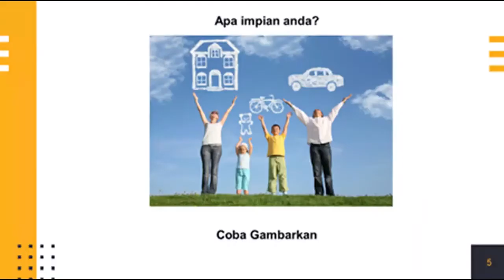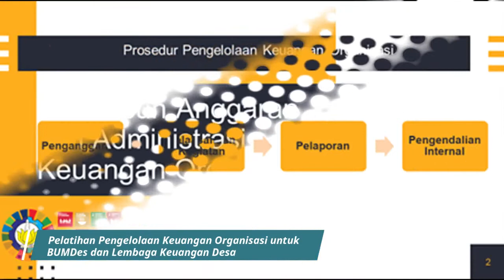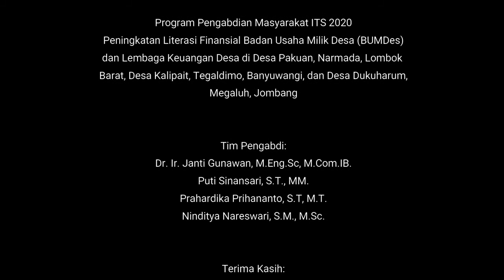Peningkatan Literasi Finansial Badan Usaha Milik Desa (BUMDes) dan Lembaga Keuangan Desa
Video yang berjudul “Peningkatan Literasi Finansial Badan Usaha Milik Desa (BUMDes) dan Lembaga Keuangan Desa” merupakan dokumentasi pelatihan yang dilakukan oleh tim pengabdian masyarakat ITS yang diketuai oleh Dr. Janti Gunawan dari Departemen Manajemen Bisnis ITS, dalam naungan SDG Center ITS, DRPM ITS.